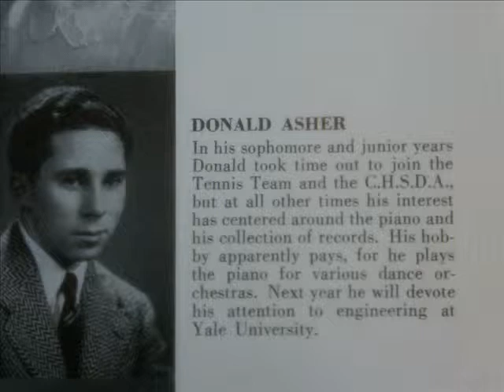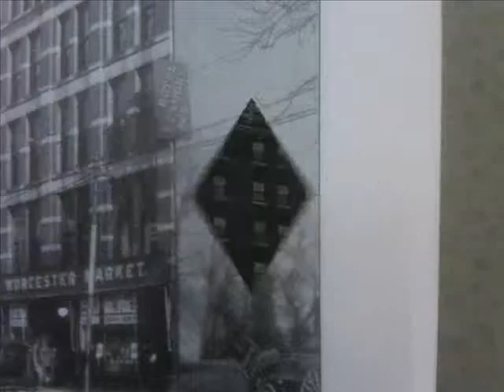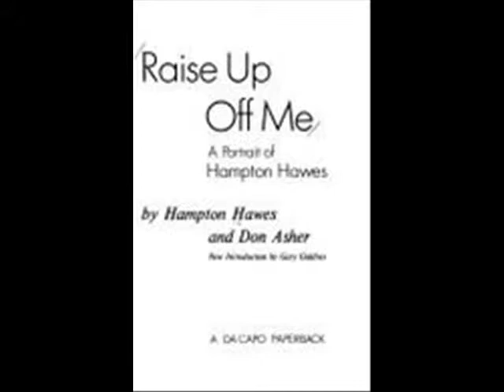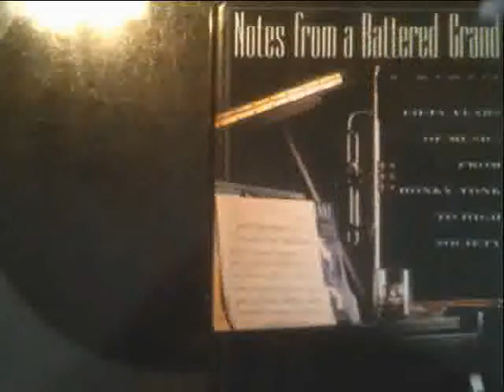Don Asher's Jazz Worcester by Chet Williamson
Pianist and novelist Don Asher grew up in Worcester, MA. He was born Donald Joseph Asher on March 7, 1926. As a teenager, he studied piano with the late great Jaki Byard, with whom he maintained a lifelong friendship. Asher's first gig was at the Sundome Café on Harding Street. He was paid $1.50 for the night's work.

He left town in 1959 and settled in San Francisco where he became house pianist at the Hungry I where he backed up up such fledgling future stars as Maya Angelou, Woody Allen and a then 19 year-old Barbra Streisand.

Asher established a long career as a working pianist in the Bay area, playing such prestigious rooms as the Huntington, the Casablanca, and the Café Majestic.

As a writer he published nine novels, a memoir and numerous magazine articles. He was a winner of the ASCAP-Deems Taylor Award for Raise Up Off Me: A Portrait of Hampton Hawes.

In 2000, I visited Asher at his home at 46 Ord Court in San Francisco and took some notes on my visit. He was a small man, maybe five two. At the time, he appeared to be in his '70s, still spry and in good spirits. He was basically writing during the day and playing piano in hotels at night.

He was warm and very welcoming. He lived on the second floor of an apartment house that looked like a scene out of Hitchcock's Vertigo. The view from the back porch looked out to the bay. Peering down you could see a beautiful garden with lemon trees and a lily pad pond with shiny gold fish flickering in the sunlight.

"You don't see sights like this on Bancroft Hill now do you?" Asher cracked.

A grand piano filled the living room of his small apartment and it was surrounded by books. At one point he sat down and played "It Might as Well be Spring before segueing into "Polka Dots and Moonbeams." He talked about seeing Art Tatum, taking lessons with Jaki Byard and writing the book on Hampton Hawes.

He made it a point to show me a few substitute chord changes that Byard played on "Out of Nowhere." "Jaki said there are four different ways to get from one chord to another," Asher recalled.

He talked about how he remembered musicians from the neighborhood in Worcester, sharing info on how Byard would lock the door of the Saxtrum Club after everybody left and play all night. In the morning there would be a pile of cigarette butts crushed on the floor and Coca-Cola bottles strewn about. In the morning he would hustle off to school after staying up all night practicing.

We spoke of writing and music and his life back in New England. I asked him about Reggie Walley. He laughed when I reminded him about how the former hoofer used to dance with a table in his teeth. Asher then wrote the memory down as if he planned on using it in a story someday.

He mentioned how he once dated a Miss Maine before his friend, Emil Haddad, quote: "stole her away." He also mentioned Pete Clemente, Paul Gervais, George Gregory, Perry Conte, and a guitarist by the name of Leo Waterman that supposedly showed Jaki some hip new chord changes.

He pointed out how Worcester used to be divided along ethnic and racial lines. He talked about how if a black man walked down the street in the 1940s people would say, "It's getting dark out."

He reminisced about Shrewsbury Street Clubs, Front and Franklin Street clubs. I mentioned a few pieces of his that I'd seen in Harpers and Oxford American, one in particular where he talks about a band of his The Sharps and Flats playing at a club on Summer Street. Their first set consisted of "Georgia," "When it's Sleepy Time Down South," "Basin Street Blues," until one unsatisfied customer yelled out, "Hey, can you play something north of the Mason-Dixon Line?"

Asher also commented on his writing style: "Technology has passed me by," he said. "I use a typewriter, but I still write with a pencil and paper."

Before heading out into the Frisco streets, he thanked me for stopping by and wished me well.

Asher died on August 25, 2010.